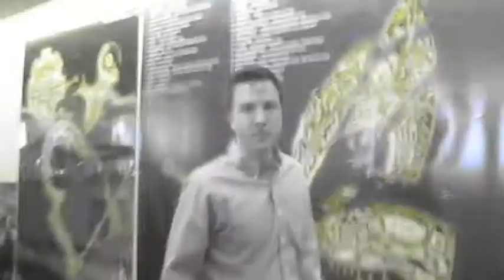human trafik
This is my most recent movie, it is a small movie which documents societies fascination with independence and self expression, when they move about the public realm.